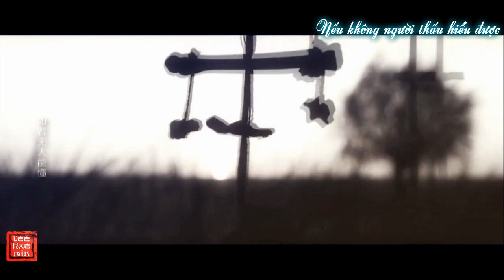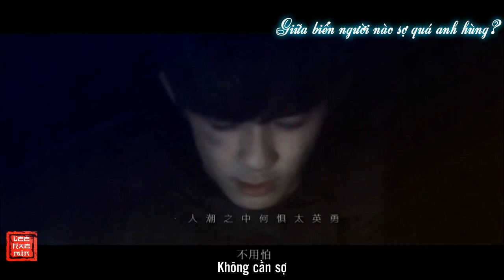[Sa Hải FMV | Vietsub] Bộ hí - Ngũ Âm Jw | 步戏 - 五音Jw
Trans+sub: Haemin